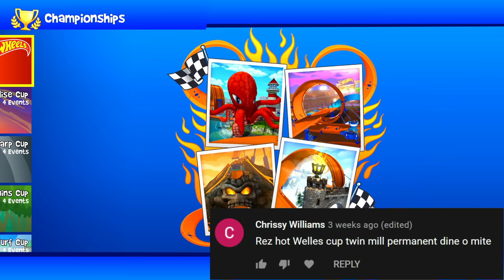Permanent Dyn-O-Mite Hot Wheels Cup (Fan Request) | Beach Buggy Racing 2 IA Hot Wheels Edition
🙏🏿 Please help me to get 10,000 subscriptions